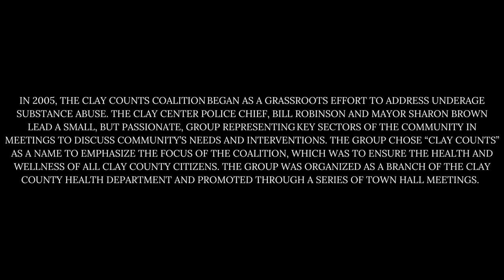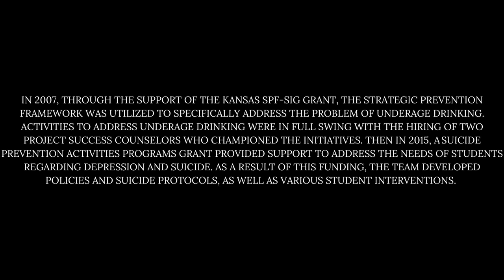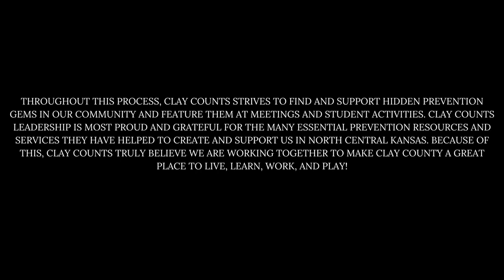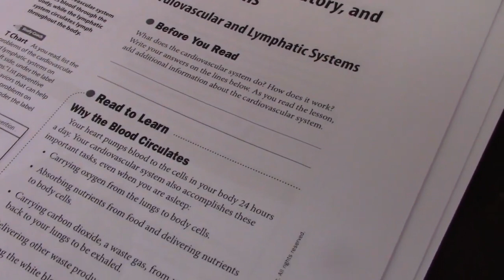KPCCI Presentations - The Voices of Clay Counts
The purpose of this Kansas Prevention Collaborative (KPC) training event is to give each grantee coalition guidance in how to develop a presentation about the community’s prevention planning and strategies being implemented. This presentation-development training offers each coalition the experience of providing a presentation for peers and KPC staff members who will offer feedback, and others from the public. The practiced presentation may have many potential uses by the coalition in the future, including increasing community awareness and readiness and for related sustainability planning.